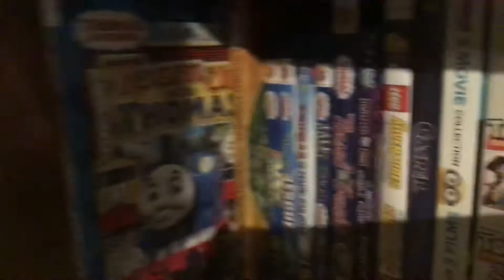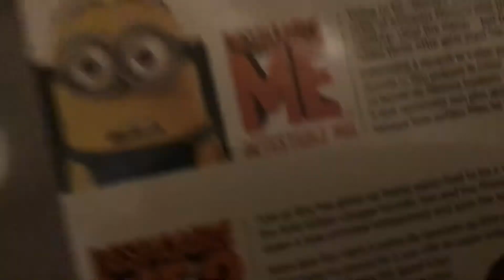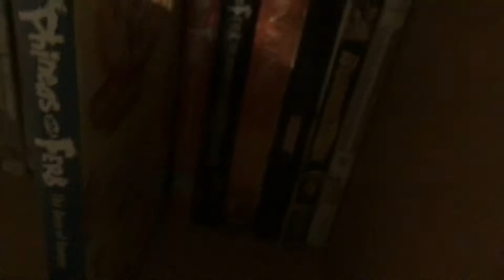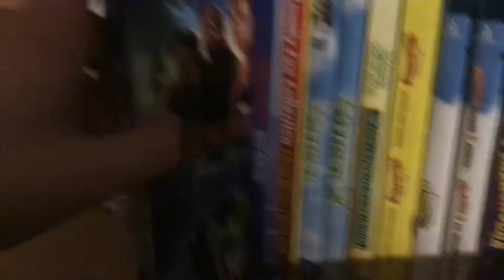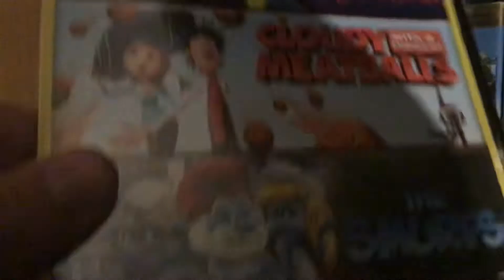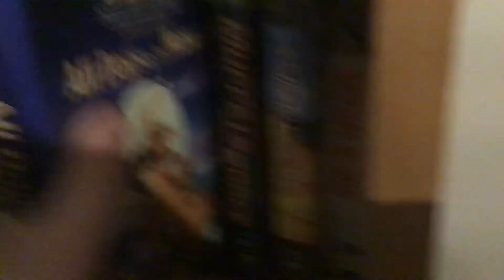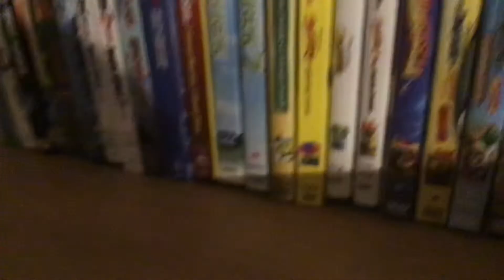My updated VHS/DVD/Blu-ray collection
I am planning to get Toy story and toy story two on VHS just unless I can convince my parents, and I want to get monsters is the University because I want to complete my monsters Inc./university collection and, I want to get cars three because I am dying to complete my cars Trilogy